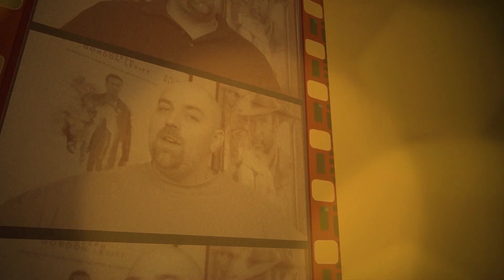Trailer Reacts: Star Trek Picard (SDCC Trailer)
CBS is beating the nostalgia drum and bringing Patrick Stewart back as Captain Picard, for his brand new somewhat continuation of the classic show.